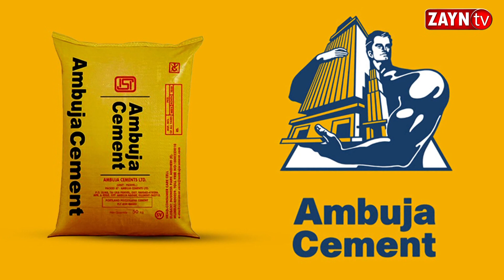ভারতীয় রেডিক্রস সোসাইটি তরফ থেকে কম্বল বিতরণ ফারাক্কায়।